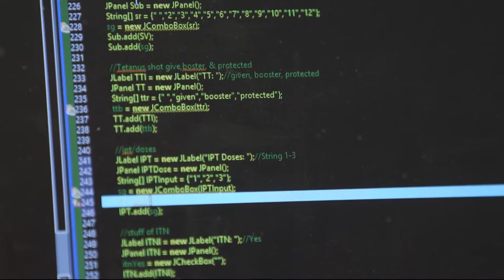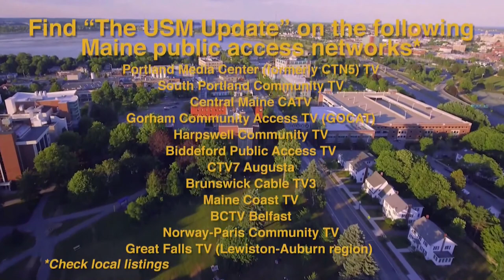'The USM Update' February 2019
We continue Season 3 of "The USM Update" as President Glenn Cummings sits down with guests from the University of Southern Maine's athletic teams, The USM Huskies, including three student athletes who score big not just in their sports, but also in the classroom. Cummings also sits down with USM Board of Visitors Chair Clifton Greim to discuss market research behind USM's proposed name change. We round out the episode with Justin Tussing, director of USM's Stonecoast MFA in Creative Writing, and an alumna of that program, Catherine Murray, author of "Now You See the Sky."